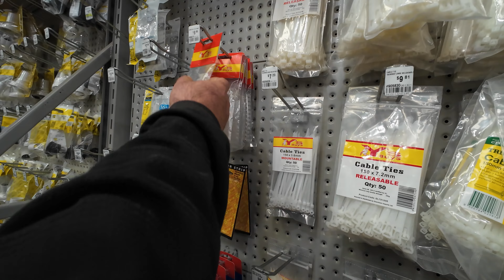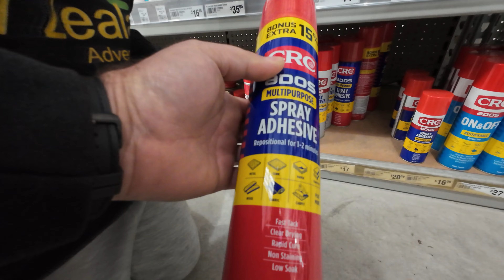I gotta ceiling, wooo hoooo! [Life in New Zealand Daily Vlog #731]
The last ceiling panel went up today, finally! Just some tidying up to do at the end and we can start putting up walls!

Get 'Gotta Be Love' by Matt Goodman and over 1M mainstream tracks

Action cameras: Insta360 X3, DJI Osmo Action. DJI Osmo Action 3, DJI Osmo Action 4, GoPro+LCD, GoPro Hero Session, GoPro Hero 7, GoPro Hero 11 Mini Black, GoPro Hero 12
Drones: DJI Mini 4 Pro, DJI Mavic Mini
Other cameras: Oppo Find X3 Lite, Samsung Note 9, Samsung S23 Ultra
Mics: DJI Mic, Jobi Wavo
Insta 360 Extended Edition Selfie Stick New Version, GoPro boom + bar mount, Bike Holder Combo for DJI RC (but we don't recommend this! to see why!)
Editing: Premier Pro 2023 beta, Acer Predator Helios 300, Inshot Android App, Insta360 Studio, Canva, Davinci resolve studio 18

In this episode you will see:
family life, daily life at home in New Zealand, New Zealand countryside scenery,  summer in New Zealand,  homelife in New Zealand, family life in New Zealand, new zealand lifestyle, new zealand family lifestyle,  new zealand village life, a day at home in the countryside, horse truck to camper conversion, diy camper build, box truck camper, camper construction, building motorhome, putting ceiling panels in camper